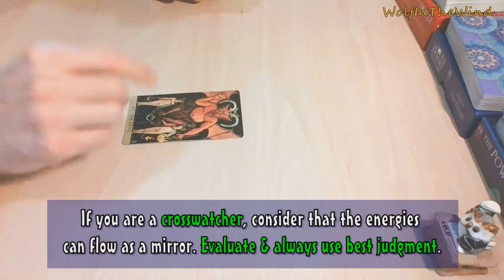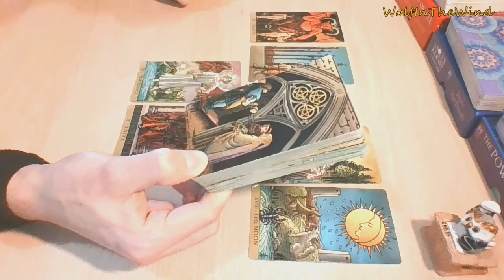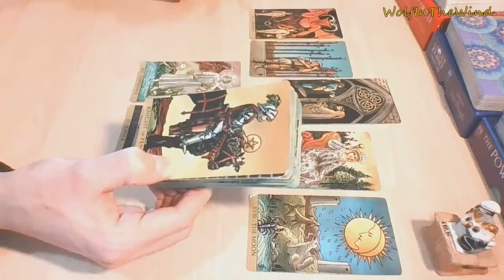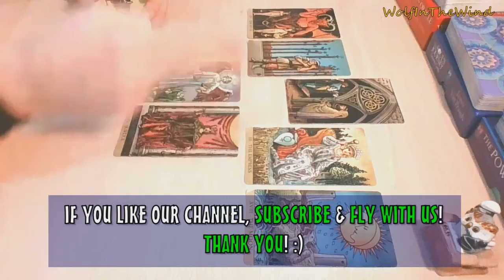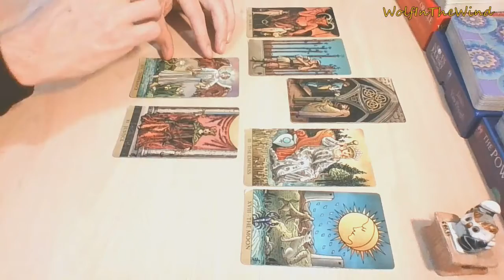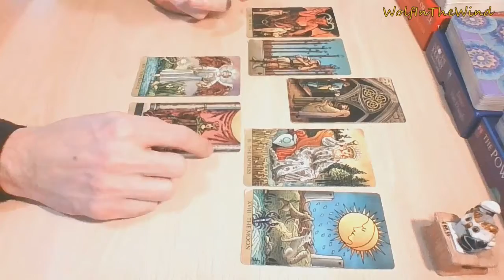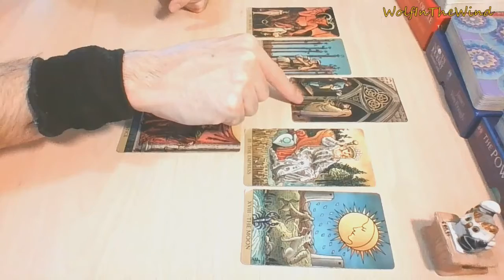AQUARIUS March 2021 | The courage to love again | Love Tarot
-WITW